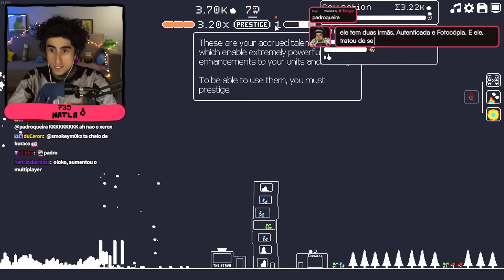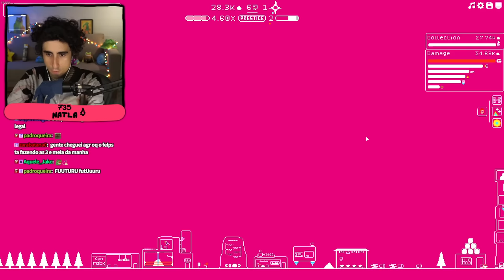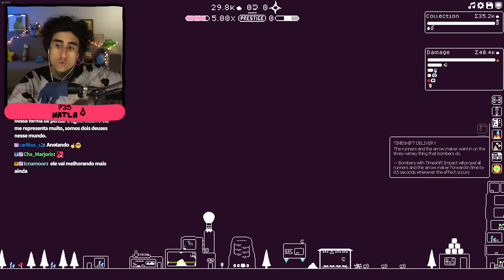Pedras COLORIDAS 🗿 (the) Gnorp Apologue - #2